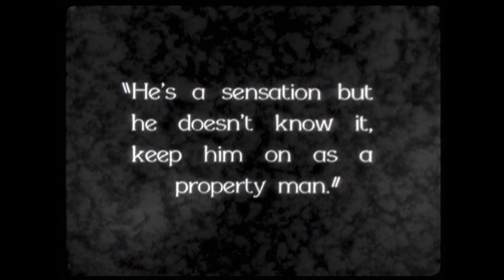Charlie Chaplin - Magic Act (The Circus)